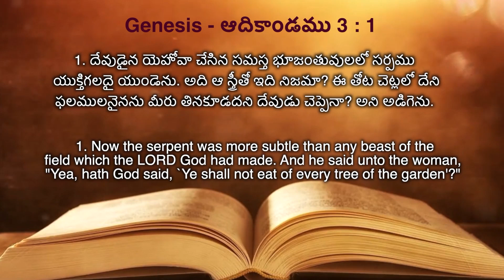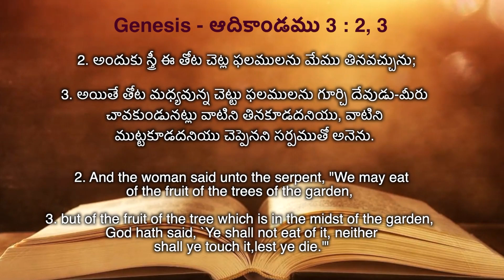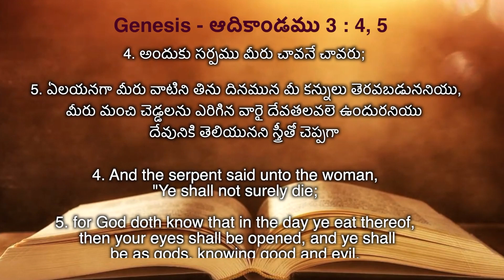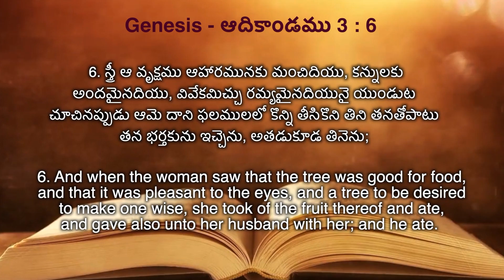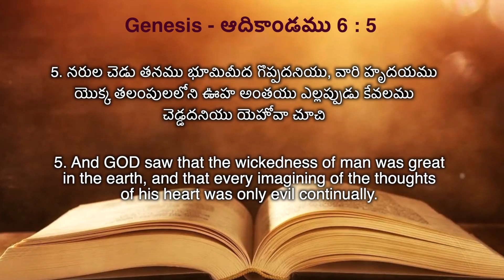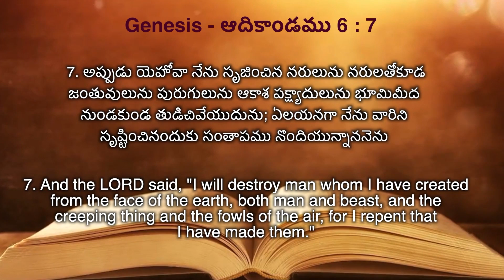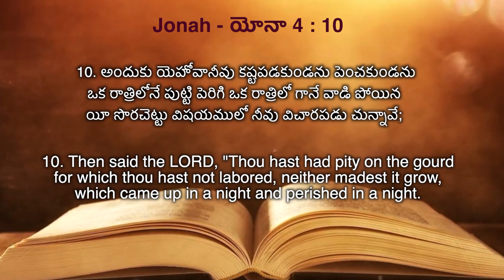ని చింత దేవుని గురించా? లేక మనుషుల గురించా ? Inspirational words by Pastor Raja Hebel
Inspirational words by  Pastor Raja Hebel
Church Address: KASHISH CONVENTION HALL, 3rd Floor, Beside Musheerabad Metro Station, Musheerabad, Hyderabad.
English Service  : 9am to 11 am.
Telugu Service   : 11:30am to 1.30pm,
Evening Service  (Telugu) :  6 pm

Office Address:
1ST FLOOR, GLK ESTATE,
ABOVE CANARA BANK ATM,
H.NO.1-1-531/A/2,
'Y' JUNCTION, GOLCONDA 'X' ROADS, MUSHEERABAD, HYDERABAD-20.

Bank Information
Bank Name             -     HDFC
Account Name       -     Raja Faith Ministries
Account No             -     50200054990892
Branch                     -     RTC X Roads
RTGS/NEFT IFSC    :     HDFC0000472
Hyderabad               -     500020

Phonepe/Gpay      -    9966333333